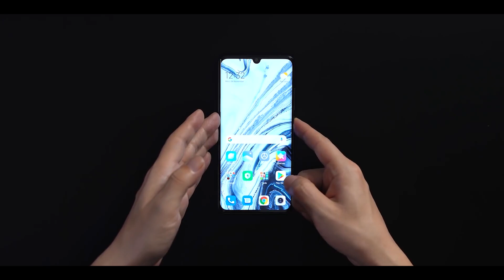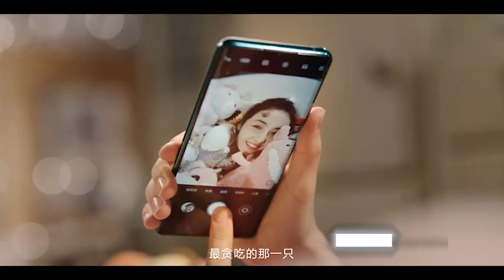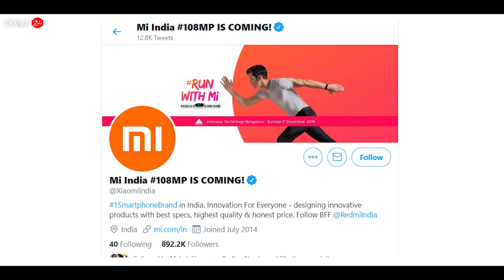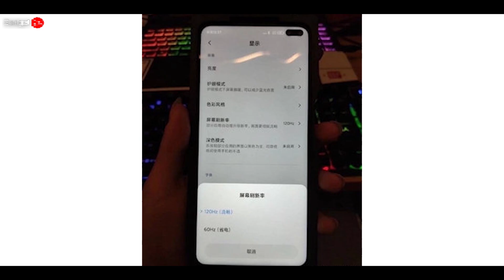POCO F2 ? : World's First 108MP Penta Camera | MI NOTE 10 ,108MP Coming to india in December.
POCO F2 ?: World's First 108MP Penta Camera | MI NOTE 10 Coming to india in December.

MI NOTE 10 (POCO F2)  Phone :-

Namaskaar Dosto is video mein Maine bataya hai, Xiaomi ke brand new upcoming Smartphone MI NOTE 10 (POCO F2) Phone Ke bare mein,Maine aapse is video mein MI NOTE 10(POCO F2) Phone ka full specification kya hai,Aur MI NOTE 10(POCO F2) Phone India me kab Tak launch ho sakta hai.MI NOTE 10(POCO F2) Phone me  6.4" ka FHD+ Super Amoled Water Drop Notchr Display Diya gaya hai, MI NOTE 10(POCO F2) Phone mein Snapdragon 730G processor Diya gaya hai.MI NOTE 10(POCO F2) Phone mein
Penta Camera Setup Diya Jayega Jiska Primary Sensor 108MP ka hoga,20MP Ultra-Wide Lens,12MP Depth Sensor,2MP SUPER MICRO LENS,5MP TELEPHOTO LENS, POCO F2(MI NOTE 10) Phone mein apko 32MP ka selfie camera diya Gaya hai ,
MI NOTE 10(POCO F2) Phone ki battery 5260mAh ki hai Jaha isme 30W Super Fast Charging ka support bhi available hai.MI NOTE 10(POCO F2) Phone mein aapko 6GB/8GB/12GB RAM ,  aur uske sath 64GB/128GB/256GB STORAGEKE sath aane wala hai,dual SIM Cards support Aur sath me SD card bhi laga sakte hai.MI NOTE 10(POCO F2) Phone me  USB C-Type Port hai Charging ke liye, Mujhe umeed hai ki aapko MI NOTE 10(POCO F2) Phone  ki yeh video pasand aaya hoga, thank you ??

Size 6.47 inch, 161.2x76x9.4mm, 191grams
Display FHD+ Super Amoled water Drop Notch Display
Android 9 MIUI 10
Snapdragon 730G
RAM 6GB/8GB
Storage 128GB/256GB
Quad Camera Setup
108MP f/1.7 aperture
20MP Ultra-Wide Lens
12MP Depth Sensor,2MP Super Micro lens.
5MP telephoto lens
Selfie Camera : 32MP Selfie Camera
Battery : 5260mAh
Charger  Quick Charge 4.0, 30W Charger in Box Included

Approx. Xiaomi MI NOTE 10(POCO F2) Phone price in India

6GB + 128GB = 28,999 INR

Your Query :-
POCO F2
POCO F2 108mp camera
POCO F2 unboxing
POCO F2 unboxing in hindi
POCO F2 sd 730g
POCO F2 indisplay fingerprint
POCO F2 tamil
POCO F2 telugu
POCO F2 32mp selfie
POCO F2 108mp quad camera
POCO F2 as mi a4
Mi Note 10
Mi Note 10 price
Mi Note 10 launch date
Mi Note 10 108mp camera
Mi Note 10 unboxing
Mi Note 10 unboxing in hindi
Mi Note 10 camera
Mi Note 10 first look
Mi Note 10 sd 730g
Mi Note 10 indisplay fingerprint
Mi Note 10 5g
Mi Note 10 vs
Mi Note 10 India
Mi Note 10 tamil
Mi Note 10 telugu
Mi Note 10 specifications
Mi Note 10 features
Mi Note 10 launch date in India
Mi Note 10 price in India
Mi Note 10 32mp selfie
Mi Note 10 108mp quad camera
Mi Note 10 as mi a4